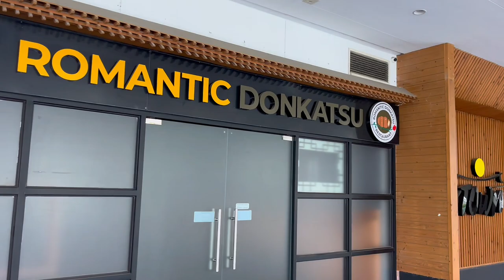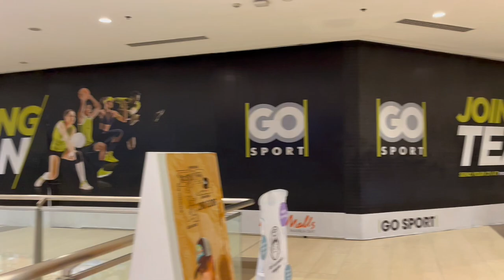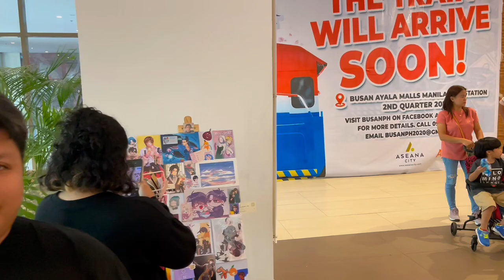Philippines - AYALA MALLS MANILA BAY Walking Tour | The LARGEST Ayala Shopping Mall!